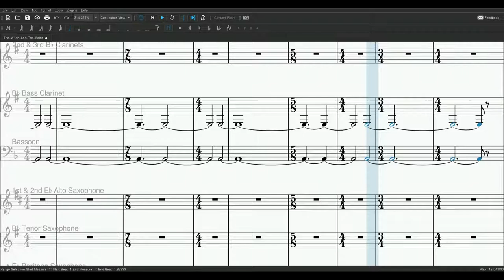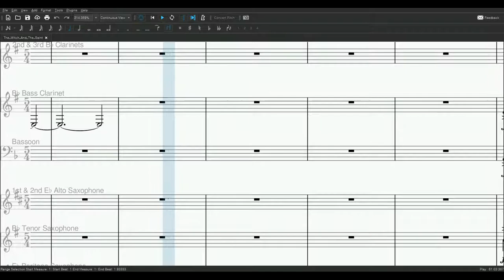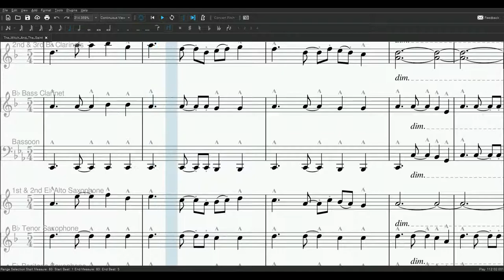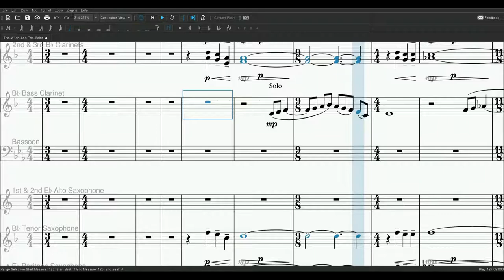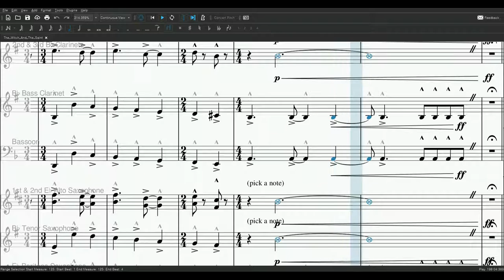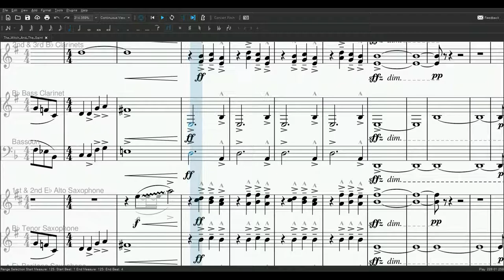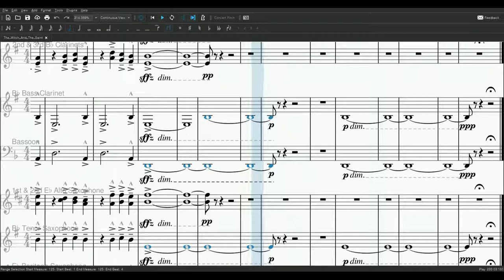[MuseScore] The Witch And The Saint (B♭ Bass Clarinet)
Composer : Steven Reineke
B♭ Bass Clarinet